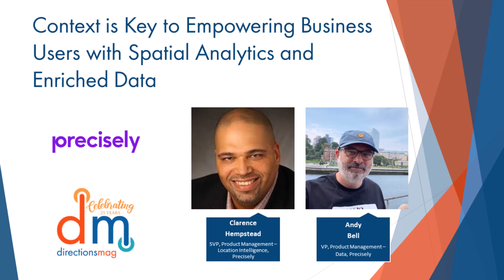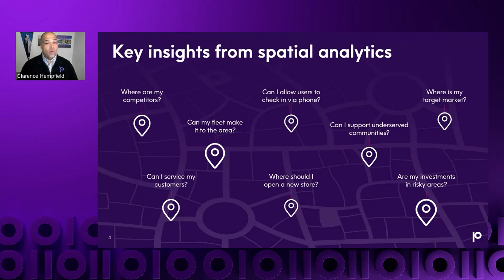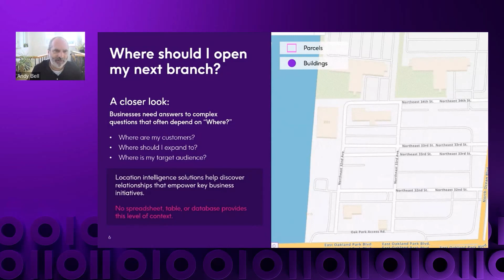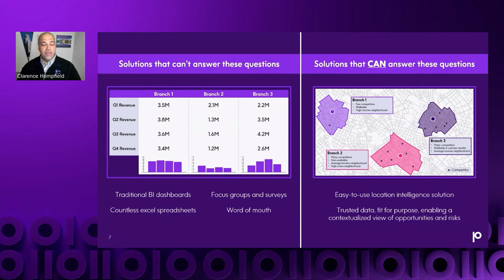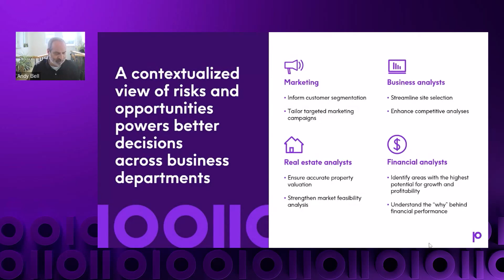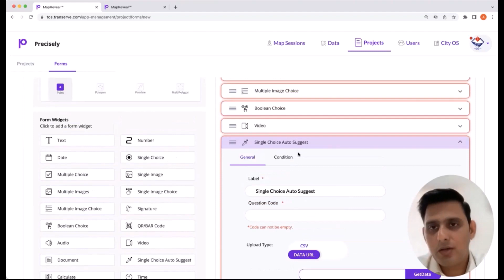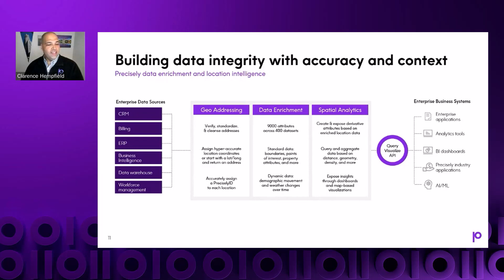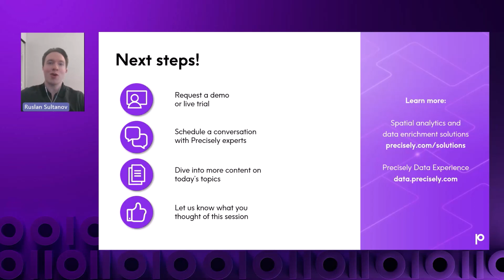Context is Key: Empowering Business Users with Spatial Analytics and Enriched Data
Your ability to make confident decisions based on all the factors in the world around you relies on accurate data filled with context. But for decades, working with spatial data has required specialized tools, advanced systems, and expert users.

In this session, discover how to unlock valuable location-based insights through data enrichment and business-friendly spatial analytics delivering trusted, contextualized data when and where it’s needed.

Join this webinar to:

-Learn techniques for building data with context that can be used across your business
-See what a contextualized view of opportunities and risks could look like for your organization

About Precisely

Precisely powers better decisions and new possibilities. Precisely is today’s leading data integrity company with a remarkable heritage. With more than 50 years of unmatched data expertise, we empower businesses to make more confident decisions based on data that are trusted to have maximum accuracy, consistency, and context. We accomplish that through our unique combination of software, data enrichment, and strategic services a portfolio that’s earned high recognition from leading industry analysts and customers alike. Today, Precisely powers better decisions for more than 12,000 global organizations, including 99 of the Fortune 100 and the possibilities continue to grow.